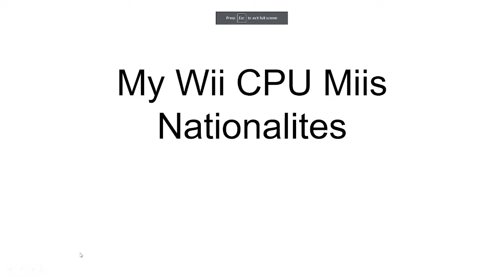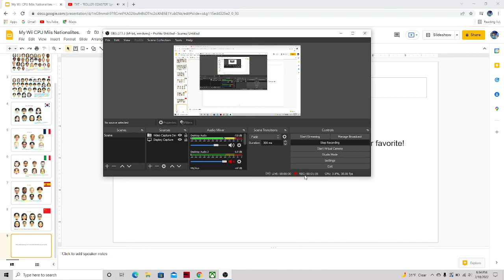My Wii CPU Miis Nationalities